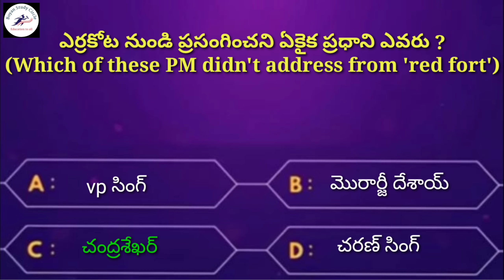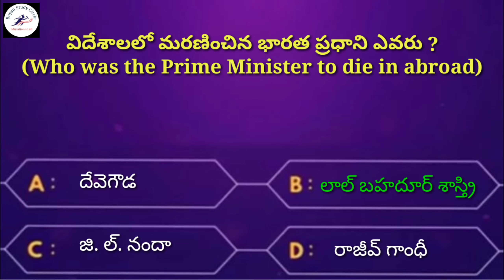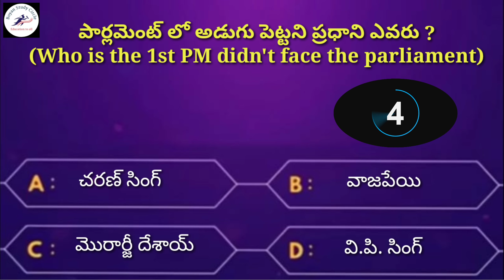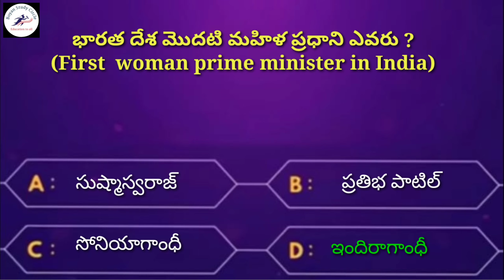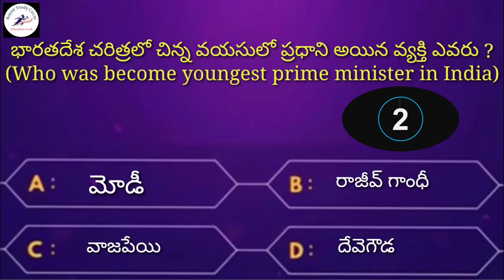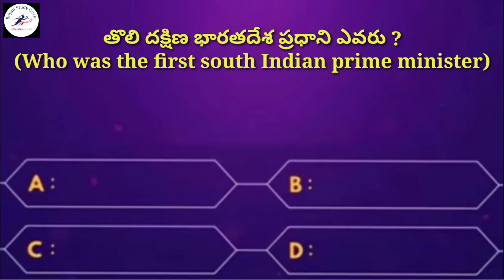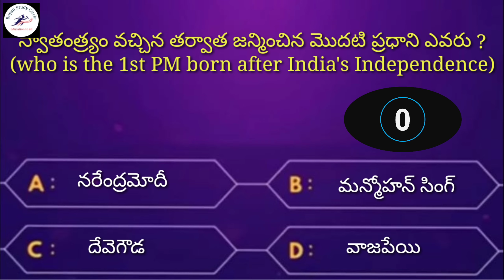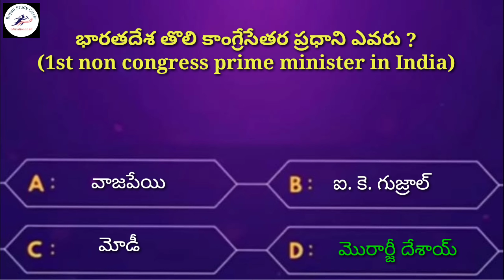Unknown facts about Indian prime ministers | competitive exams quiz | GK & current affairs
episode-14
by boyanstudycircle
intresting questions
current affairs
indian prime ministers
unknown facts about PM's